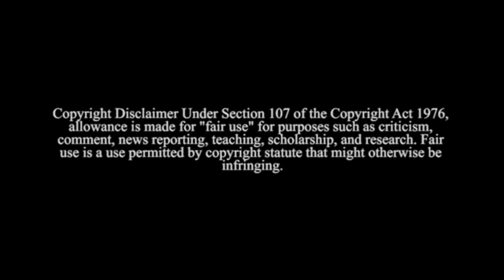Cardi B Cancels CONCERT over OFFSET Cheating? Interviewing Bernie Sanders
Cardi B cancels her concert and plans to interview Bernie Sanders... is this related or about Offset?

CELEBRITY NEWS, BLACK CULTURE & EMPOWERING BLACK WOMEN TO LIVE THEIR LIVES LIKE IT'S GOLDEN. THROUGH ANALYZING ENTERTAINMENT, CELEBRITY NEWS AND COLORISM IN THE BLACK COMMUNITY IN ORDER TO COUNTER ISSUES WITHIN THE BLACK CULTURE AND HOW & WHY BLACK WOMEN CAN LEVELUP AND CHANGE OUR PROSPECTIVES AND STEREOTYPES IN ORDER TO LIVES THEIR BEST LIVES.

Catch Our Daily Uploads & THE JOVI B. SHOW Daily @5pm EST

Jovi B.